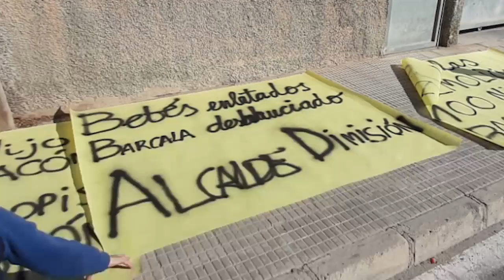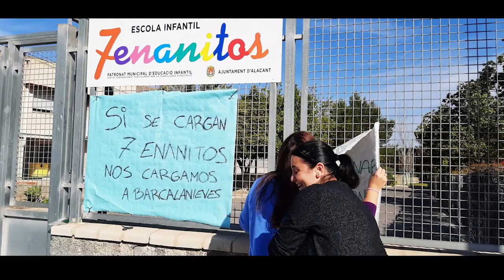El PSOE pide explicaciones sobre la gestión realizada en la escuela infantil Siete Enanitos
Tras el cierre de la escuela infantil Siete Enanitos, el Partido Socialista pedirá en el próximo Pleno de marzo que el alcalde de Alicante, Luis Barcala, comparezca para dar explicaciones sobre la gestión realizada con este centro.